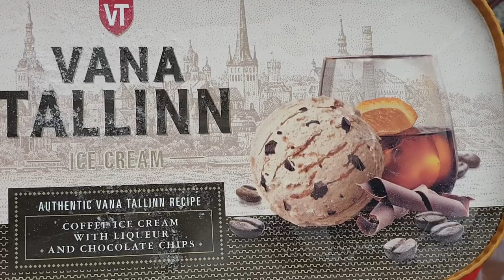Влог.Мое утро.Опять не хватает материала.Едем на лесопилку.Мои покупки.Я устала.Дачный влог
Влог.Мое утро.Опять не хватает материала.Едем на лесопилку.Обзор мороженого.Я устала.Дачный влог.Какой то бестолковый день!Снова не хватает наличников и мы едем на лесопилку.Какое мороженое самое вкусное?Домашний влог с дачи простой семьи в Эстонии смотрите в этом видео!